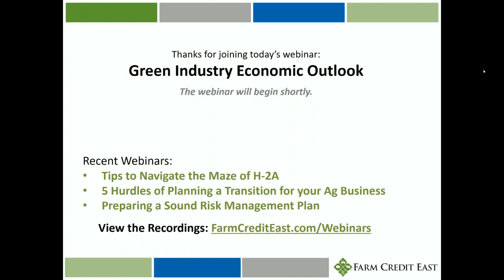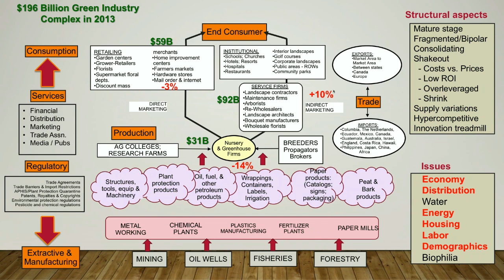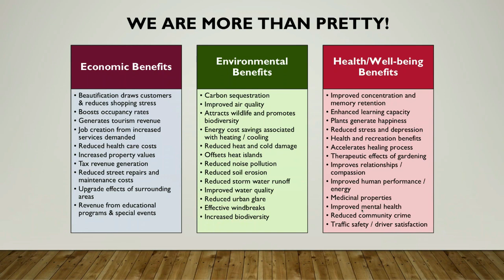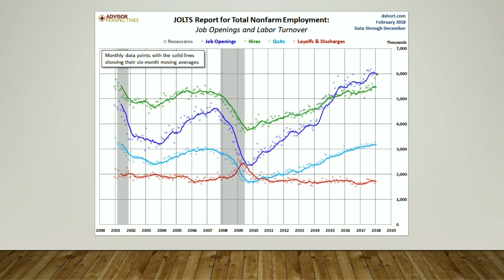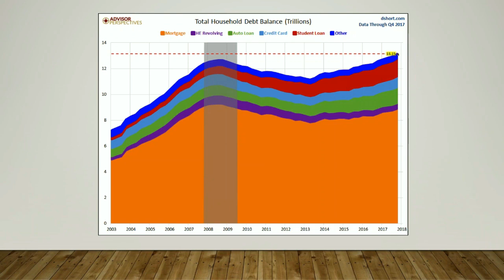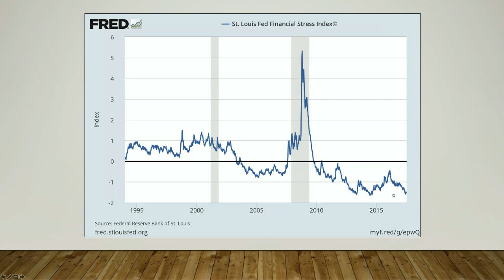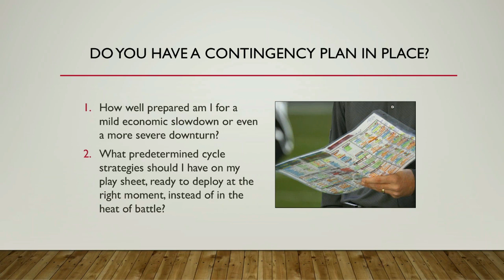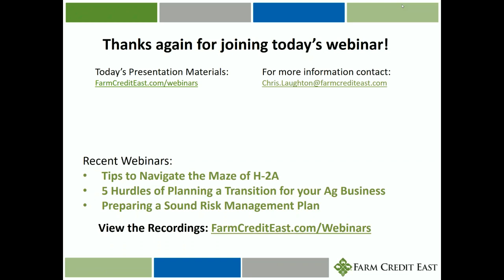Green Industry Economic Outlook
The economy seems to be picking up steam, and this has benefited consumer-oriented industries, housing markets and, of course, greenhouse and nursery growers. Texas A&M’s Dr. Charlie Hall presented his take on the current situation and what we have to look forward to March 13, 2018.